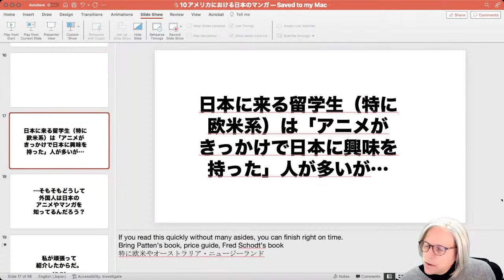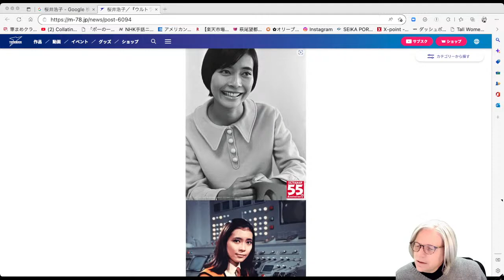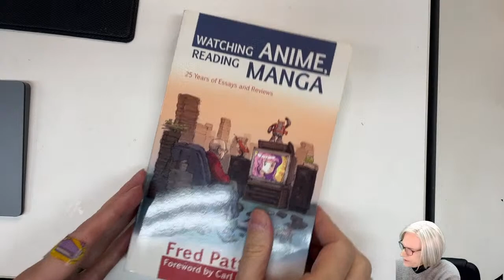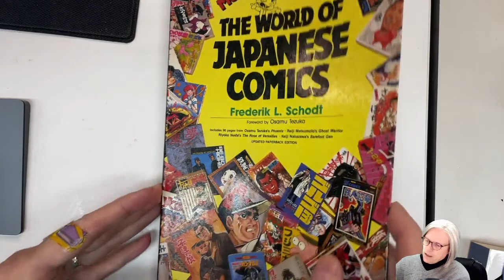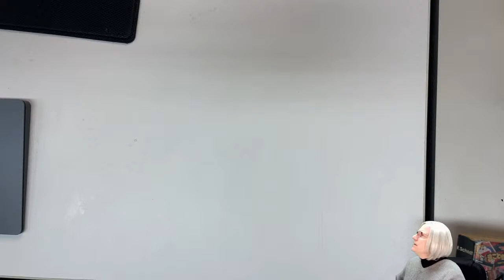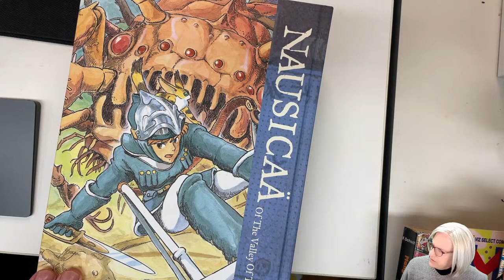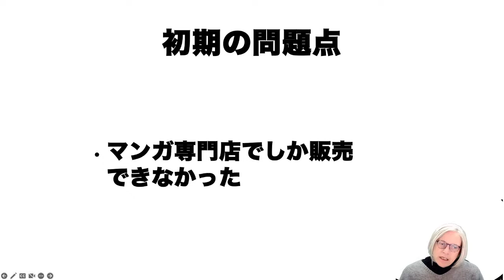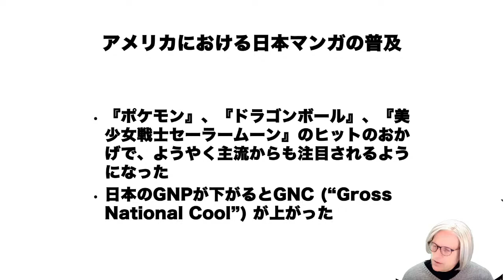マンガ文化論第10回〜アメリカにおける日本のマンガ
配信のあと、講義は科目専用のグーグルドライブフォルダにアップされます。配信の時に音声などに問題があった場合、問題を直してからアップします。